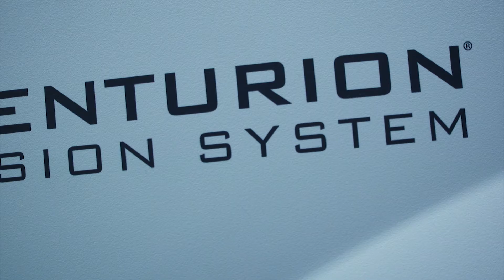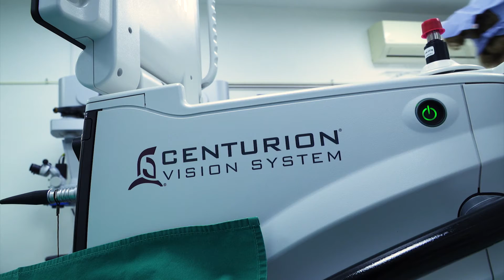Eliksir - Laser u oftalmohirurgiji - dr Aleksandar Terešćenko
Energija koju emituju laseri je energija koja se koristi u terapiji različitih očnih oboljenja, kako u opftalmologiji, tako i u oftalmohirurgiji oka. Iskustva i veštine koji hirurzi sa Očne Klinike,,Fjodorov'' iz Kaluge prenose kada gostuju u Specijalnoj oftalmološkoj bolnici ,,Eliksir'' u Novom Sadu, prema rečima dr Aleksandra Terešćenka, direktora Očne klinike ,,Fjodorov'' su izvodljiva zahvbaljujući i novoj opremi koja je stigla u Novi Sad.